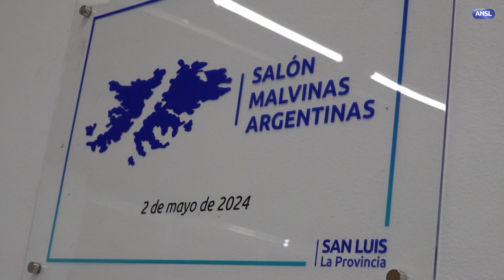Claudio Poggi inicia el Primer Encuentro de Atención Primaria de la Salud de Cuyo